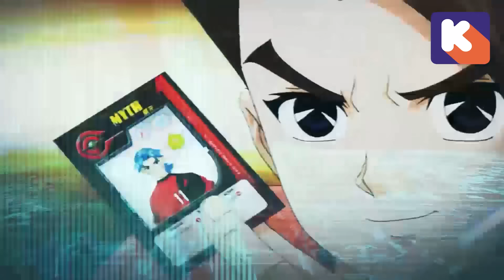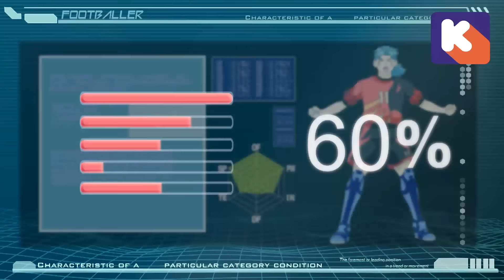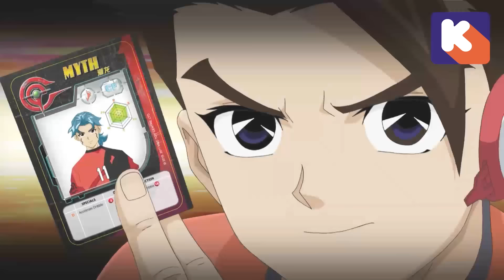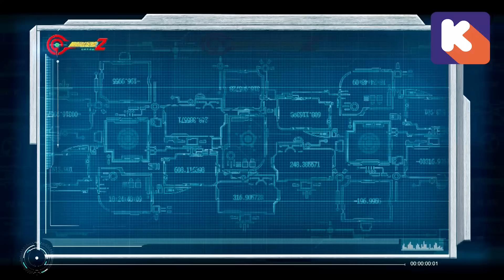GGO NGƯỜI HÙNG SÂN CỎ Tập 75 - Cú sút cuối cùng [ TẬP CUỐI ]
GGO NGƯỜI HÙNG SÂN CỎ - Tập 75 TẬP CUỐI
Phát sóng vào 17h các ngày từ T2 - T6 trên kênh Bibi
17h30 các ngày từ T2 - T6 trên kênh SCTV19
Phát phim vào ngày T2 - T6 hàng tuần trên Channel youtube K-toon.vn Thế giới hoạt hình
Mọi hình ảnh liên quan đến bộ phim GGO Người hùng sân cỏ thuộc về Công ty Cổ phần Công nghệ Đào Gia.